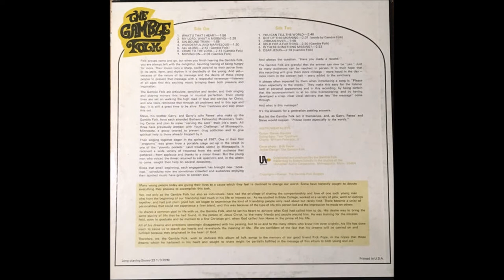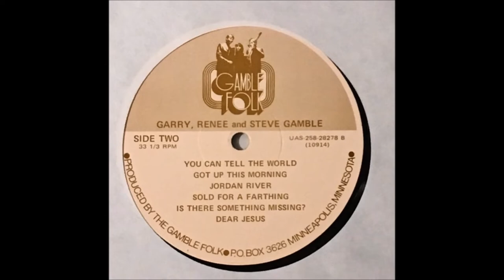The Gamble Folk 1970 S/T LP: The Gamble Folk - B6 Dear Jesus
Long-running Minneapolis folk trio of Renee Gamble, Steve Gamble and Gary Gamble. Boy, they sure look young on this obscure custom debut. And boy, they sure sound dead-on like The Seekers with their ’60s folk style. Clean production highlights their articulate moving harmonies and sharp acoustic backing (guitar, string bass and drums). Thirteen selections including standards like ‘What’s That I Hear?’, ‘My Lord, What A Morning’, ‘Sin Bound Train’ and ‘You can Tell The World’, but the best songs are the six Gamble Folk original, especially ‘All Alone’, ‘Sold For A Farthing’ and ‘Dear Jesus’. A much more satisfying recording than the usual ho-hum collegiate folksters of the time. Says on the back that they began singing together in the spring of 1967, did street performances in Minneapolis “poverty pockets”, attended Bethany Fellowship Mission Training Center and worked with the drug-prevention group Youth Challenge. (The Archivist by Ken Scott, 4th Edition).

Gospel trio formed in 1967 and inspired by the secular folk music of the earlier 1960s.
Until the late 1970s the trio (siblings Steve and Garry Gamble, along with Garry's wife Renee) performed and recorded five albums. In recent times, the musical project has grown to include their larger, multi-generational family. "The Gamble Family" performs an annual Christmas concert.

The Gamble Folk
S/T LP: The Gamble Folk
Label: Universal Audio Recording ‎– UAS 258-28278
Released: 1970
Genre: Folk, World, & Country
Style: Folk, Country
Guitar, Vocals – Steve Gamble
Vocals – Garry Gamble, Renee Gamble
Acoustic Bass – Tom Tjornhom
Drums – William Peterson, Jr.
Recorded At – Universal Audio Recording

Tracklist
A1 What's That I Hear?
A2 My Lord, What A Morning
A3 Sin-Bound Train
A4 Wonderful And Marvelous
A5 All Alone, Songwriter – The Gamble Folk
A6 Come To The Lord, Songwriter – The Gamble Folk
A7 Moving On, Songwriter – The Gamble Folk
B1 You Can Tell The World
B2 Got Up This Morning, Words By – The Gamble Folk
B3 Jordan River
B4 Sold For A Farthing, Songwriter – The Gamble Folk
B5 Is There Something Missing?
B6 Dear Jesus, Songwriter – The Gamble Folk

Design [Jacket] – The Gamble Folk
Photography By – Bob Heyer
Self-titled release. "And the exciting sounds of folk singing" appears as a subtitle on front cover..
Copyright - Owner: The Gamble Folk Singers